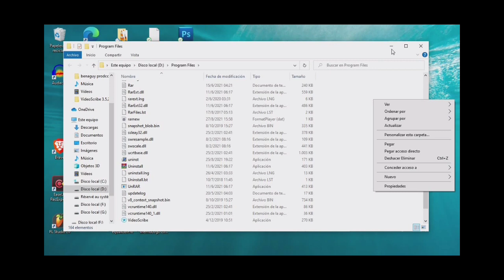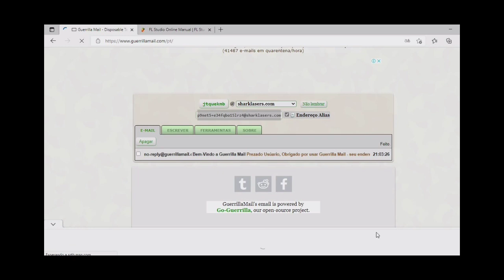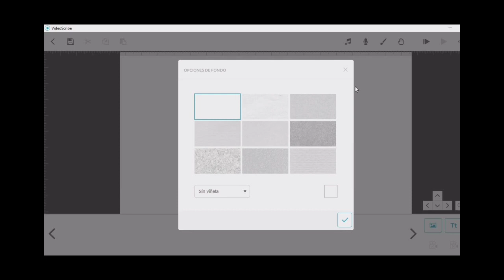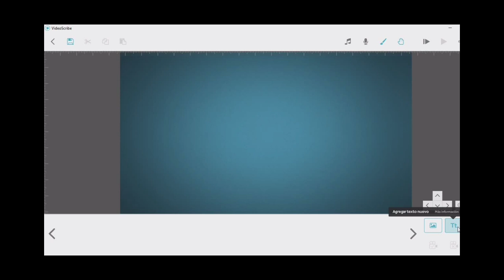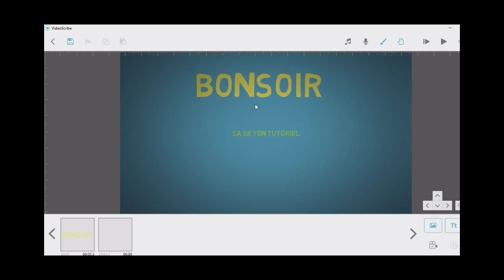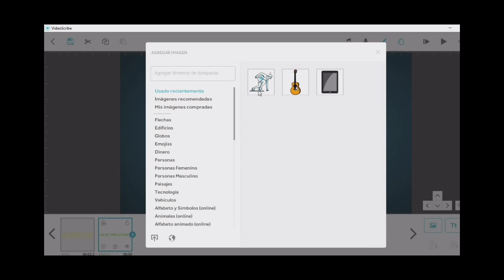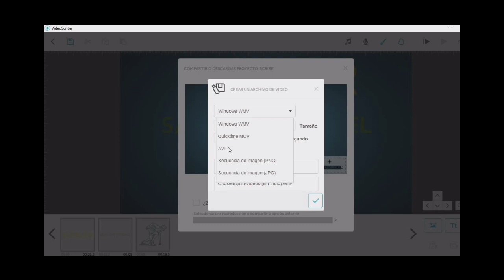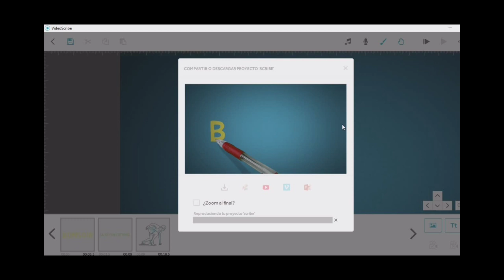COMMENT CRÉER UNE VIDEO AVEC UNE PLUME VIRTUEL.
MEN KÒMAN OU KA FÈ VIDEO POU GEN YON PLUM VIRTUEL KAP EKRI POU,GADE VIDEO AN POU KA PLUS KOMPRANN.

Pirater whatsapp